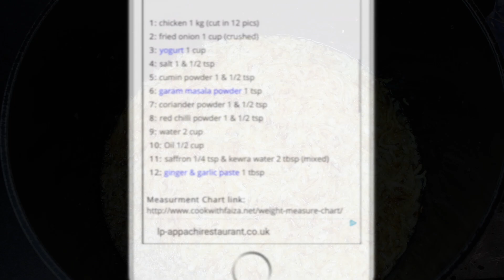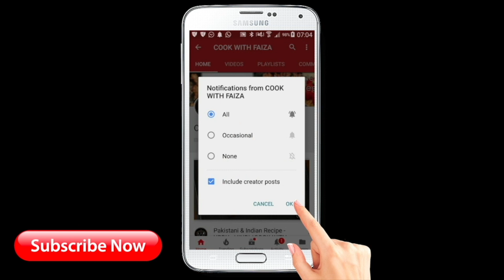Simple & Easy Chicken Biryani | Easy Biryani Recipe in Urdu - Hindi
Simple & Easy Chicken Biryani | Simple Chicken Biryani | Easy Biryani Recipe in Urdu - Hindi @faizarif786

برائے مہربانی مکمل لکھی ہوئی ریسپی کے لیے آپ ہماری ویب سائٹ پے چیک کریں, یا پھر ہماری App ڈاون لوڈ کر لیں

फ़ैज़ा  की पूरी लिखित रेसिपी के लिए, कृपया हमारी वेबसाइट से जुड़ें या नीचे दिए गए ऐप लिंक को डाउनलोड करें

S U B S C R I B E     M Y     C H A N N E L     F O R     N E W     V I D E O S     N O T I F I C A T I O N S :

S U B S C R I B E   T O   M Y     Y O U T U B E    C H A N N E L :

P L A Y L I S T S   O F   C O O K   W I T H   FAIZA

R a m z a n   P a k w a a n

D e s s e r t s,   S w e e t   D i s h   &   D r i n k s:

M E A T,   C H I C K E N,   F I S H   &   E G G S:

C h u t n e y,   R a i t a   &   S a l a d:

N a a n,   R o t i,   P a r a t h a,   P o o r i   &   D o u g h: